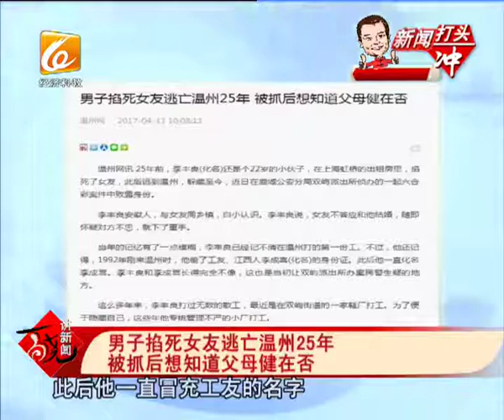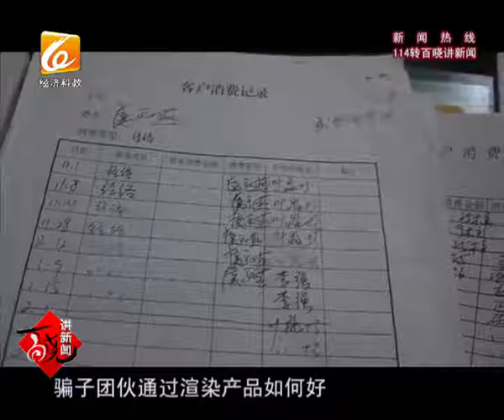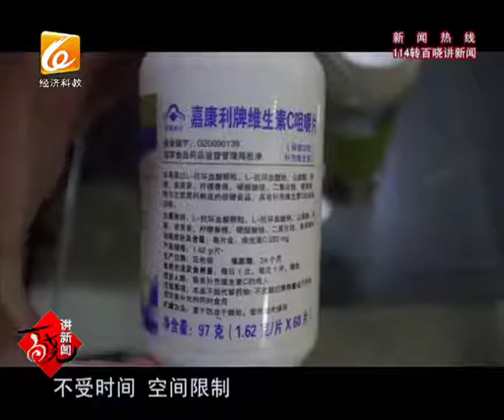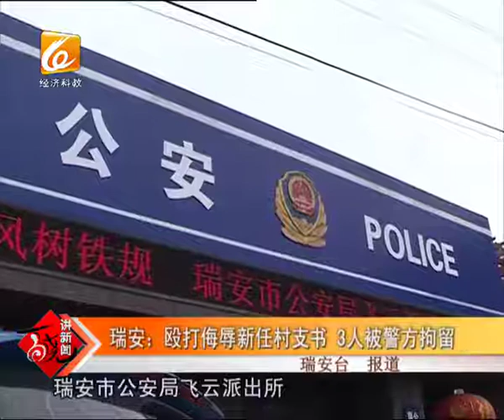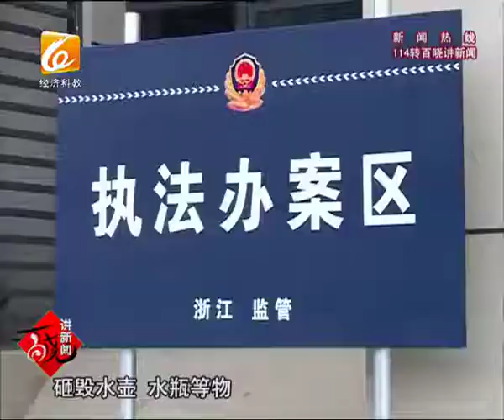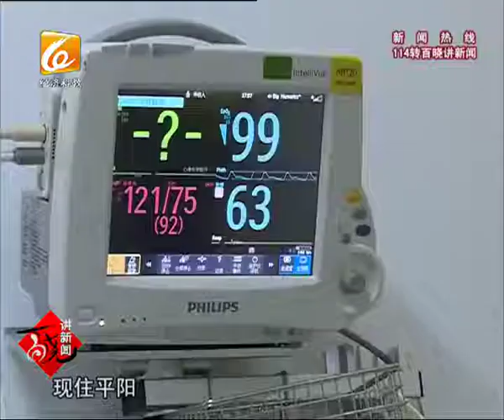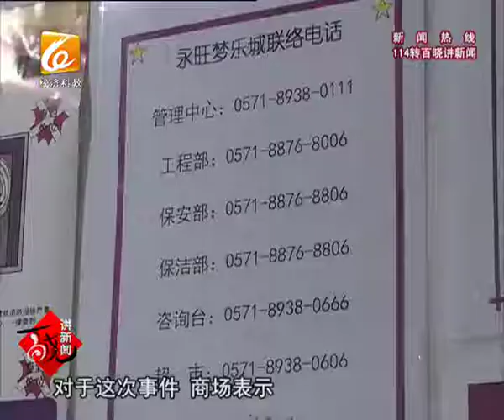百晓讲新闻 2017 04 14（上）